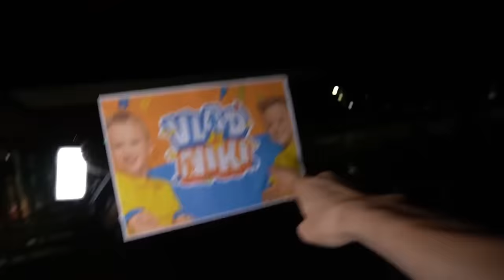MON DRONE À TROUVÉ TENGE TENGE AVEC VLAD ET NIKI DANS LA VRAIE VIE !! (Il SONT MEILLEURS AMIS !!)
MON DRONE À TROUVÉ TENGE TENGE AVEC VLAD ET NIKI DANS LA VRAIE VIE !! (Ils font LE TENGE TENGE CHALLENGE !!)